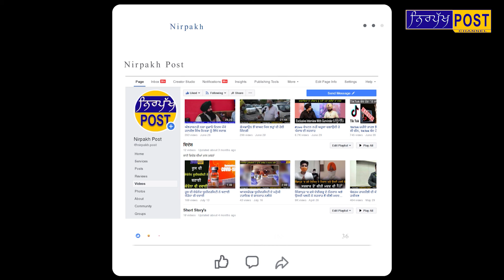ਅੱਜ ਕੈਪਟਨ ਅਮਰਿੰਦਰ ਸਿੰਘ ਦੀ ਆੜਤੀ ਐਸੋਸੀਏਸ਼ਨ ਨਾਲ ਮੀਟਿੰਗ